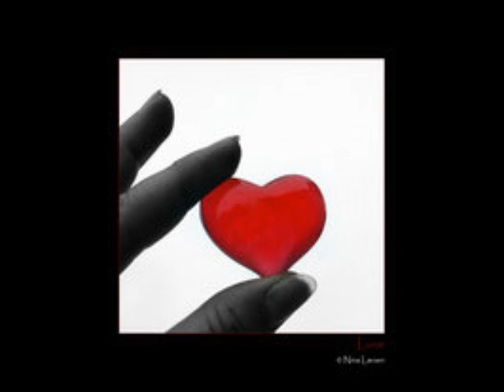FEBRERO GUÍA DIARIA DEL MGP 2014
MI AMADO Y BELLO SER, ME PERMITO COMPARTIR CONTIGO ESTE PEQUEÑO SEGMENTO DE UNA MARAVILLOSA GUÍA  DIARIA PARA APROVECHAR AL MÁXIMO ESTE MARAVILLOSO Y PROSPERO MES.

EL CUAL PERTENECE A NUESTRO CD DE SABIDURÍA, MEDITACIÓN, SANACIÓN, ARMONIZACIÓN, SINCRONIZACIÓN, ENERGETICOFRECUENCIAL.
ENTRE MUCHAS OTRAS COSAS MARAVILLOSAS.

SI ES TU CUMPLEAÑOS EN ESTE MES TE LO RECOMIENDO DOBLEMENTE!

PEDIDOS Y VENTAS
TRANSICIÓN EVOLUTIVA AC
PUEBLA 389
COL. CONDESA
Cd de MX

TELEFONOS
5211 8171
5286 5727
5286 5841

HORARIOS
MARTES A SABADO
10AM-2PM Y DE 3PM-6PM
DOMINGO
10AM-3PM
LUNES
CERRADO

ENVIAMOS A CUALQUIER PARTE DEL MUNDO.